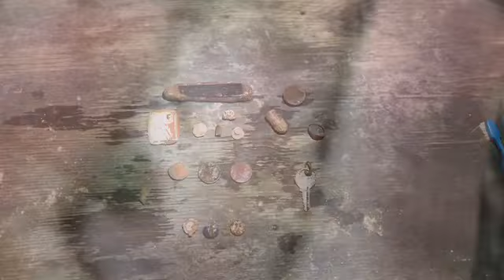Mississippi treasure hunting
Treasure hunting metal detecting